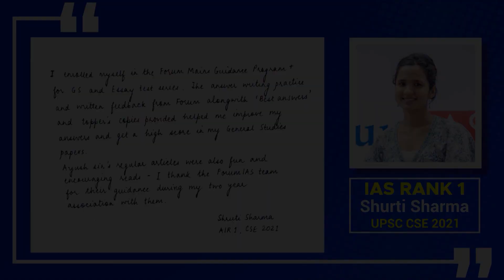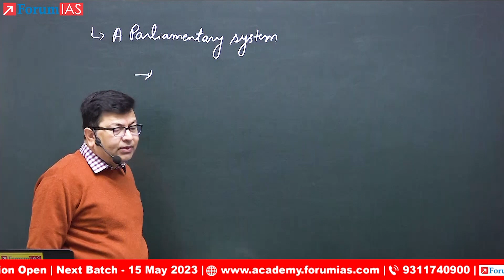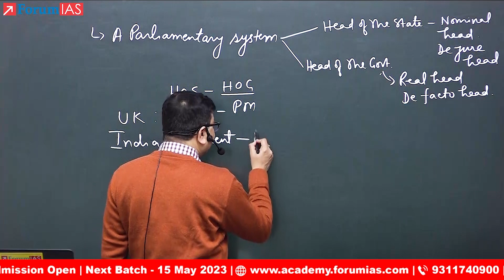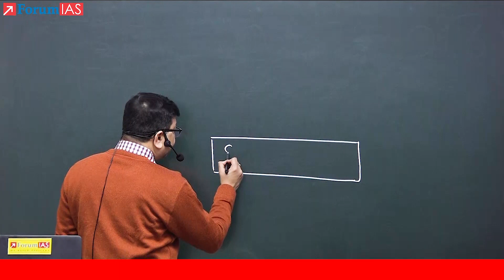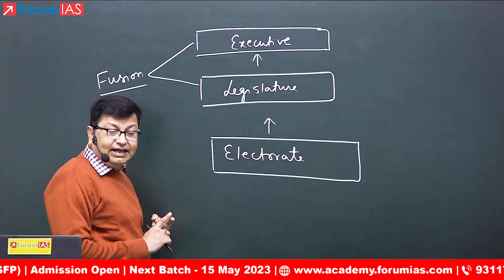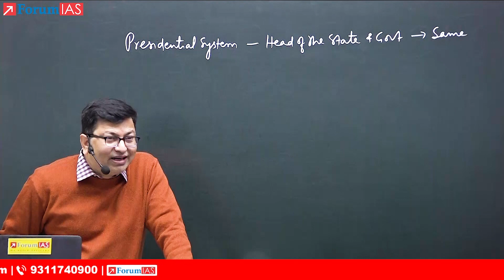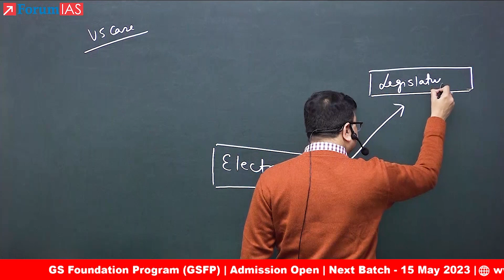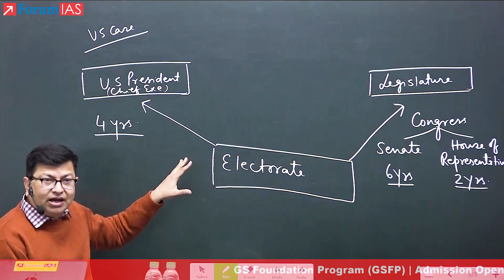GS Foundation Program (GSFP) 2024 | Indian Polity Lecture | Parliamentary and Presidential System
Forum IAS Presents a Demo Class of Polity by Kumud Ranjan Sir . As an expert in the subject, Kumud Ranjan sir provides a comprehensive understanding of the fundamental concepts of Polity in a clear and concise manner. He delves into the basics of the Parliamentary and Presidential System of the government.

The GS Foundation Program is a prelims-cum-mains classroom-led Guidance Program that provides a single and unified 360-degree preparation roadmap to aspirants of UPSC Civil Services Examination (CSE). The Program aims to build relevant content and develop capability in the key areas of problem solving, analytical skills and answer writing in order to be ready for all stages of the IAS examination. This interactive and intensive program combines lectures, regular assignments/tests and mentorship to help you set a solid foundation. Each student will be tested on their knowledge and understanding of the key concepts for each subject area in order to benchmark their progress against their peers.